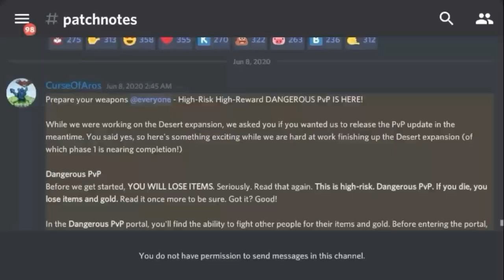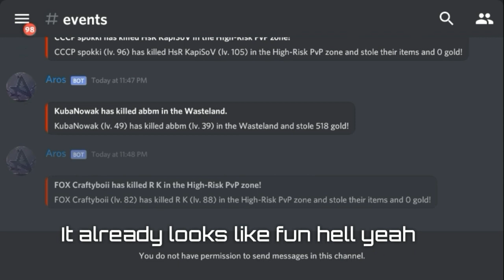You lose EVERYTHING here!! High Risk PvP🗡️ - Curse of Aros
Desert soon!